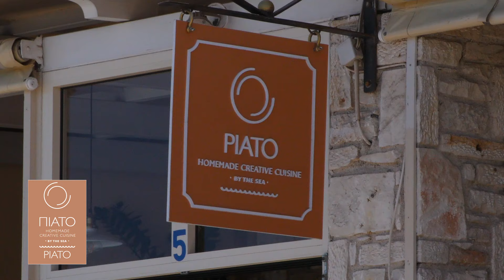Εστιατόριο Πίατο Πάμε Ελλάδα - Άγιος Νικόλαος Κρήτης